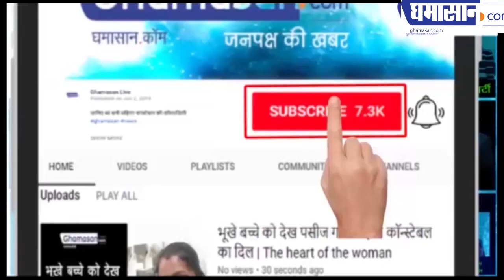राज कपूर ने इंदौर में आकर पाये खाने की फरमाइश किससे की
सुनिए राज कपूर से जुड़े इंदौर के किस्से जयप्रकाश चोकसे से